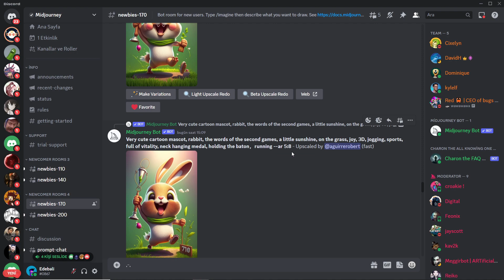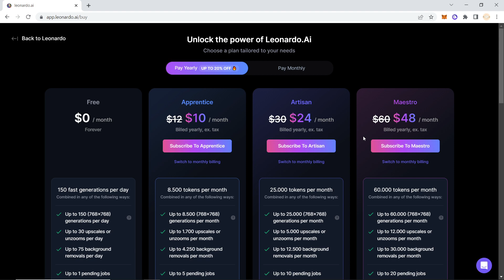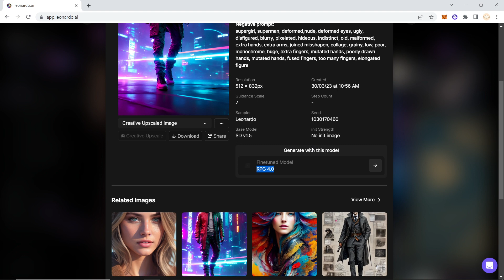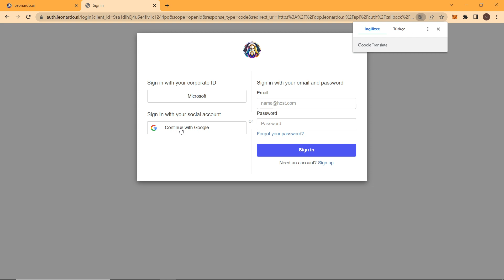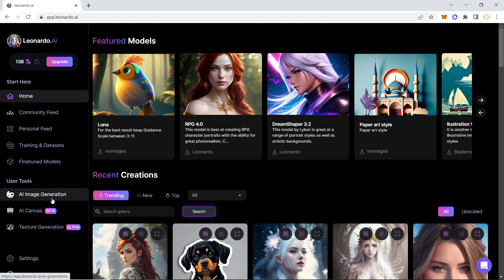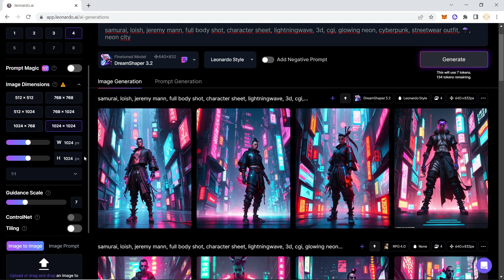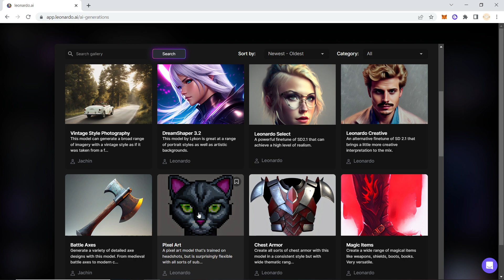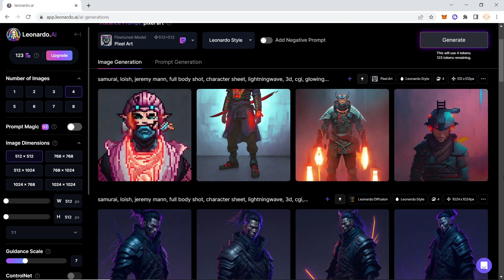Leonardo.ai: Ücretsiz Yapay Zeka ile Resimlerinizi Canlandırın! Adım Adım Üyelik ve Kullanım Rehberi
Leonardo.ai: Ücretsiz Kullanımıyla Yapay Zekanın Resim Çizimleriyle Tanışın

Leonardo.ai, ücretsiz kullanım imkanı sunan güçlü bir yapay zeka uygulamasıdır. Bu video, leonardo.ai'ye nasıl üye olacağınızı ve nasıl kullanacağınızı adım adım gösterir. Sadece birkaç basit adımla, sanat yeteneklerinizi keşfetmek ve benzersiz resimler yaratmak için bu platformu kullanabilirsiniz.

Videoda, leonardo.ai'ye üye olmanın kolay adımlarını öğrenecek ve uygulamanın kullanıcı dostu arayüzünü keşfedeceksiniz. Ücretsiz hesap oluşturma sürecini izleyerek, yapay zeka destekli resim çizimlerinin keyfini çıkarmaya başlayacaksınız.

Leonardo.ai'nin sağladığı özellikler ve kullanım kolaylığı sayesinde, herkesin sanat projelerini gerçeğe dönüştürmesi ve sınırsız yaratıcılıkla resimler oluşturması mümkün hale geliyor. Bu video, leonardo.ai'nin ücretsiz kullanımının nasıl başlatılacağını size adım adım göstererek, yapay zeka çizimlerine adım atmanızı sağlar.

Leonardo.ai'nin ücretsiz kullanımıyla yaratıcılığınızı ortaya çıkarın ve kendi benzersiz resimlerinizi keşfedin. Bu videoyu izleyin ve leonardo.ai'nin ücretsiz üyelik sürecini öğrenerek, yapay zeka destekli çizimlere başlama zamanı.